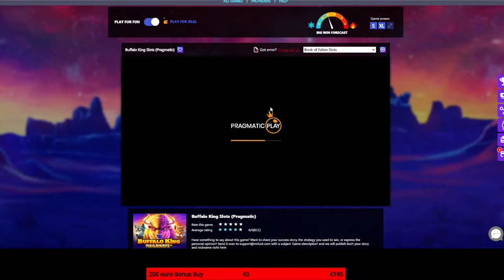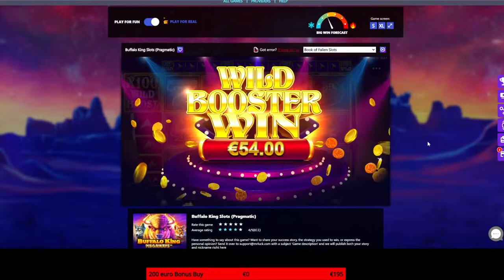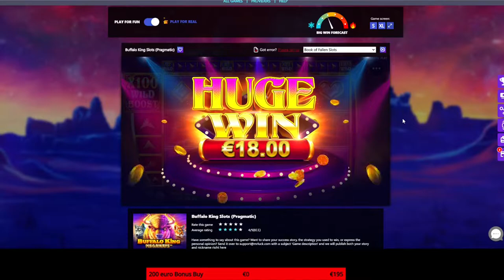Wild Booster BONUS BUY X783